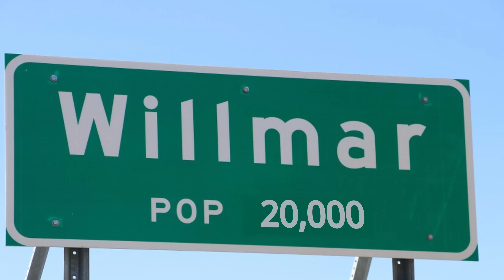I ATTEMPTED to Build a City in ONE GRID!! Cities Skylines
I can't say I came up with this idea on my own it is a viral challenge for Cities Skylines and other games, but I believed it would be a fantastic learning experience for me to learn more about the game and how much I can do within just one tile. Cities Skylines continues to be my favorite game, and I have enjoyed playing it and learning more about it! While my last video was longer and took me about 4x longer than this video, I discovered an equal amount from this challenge!